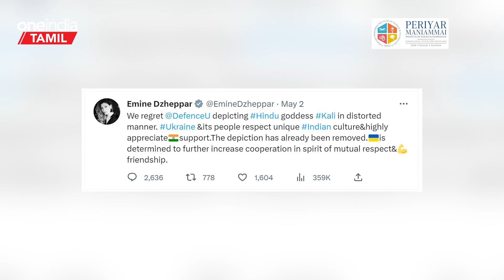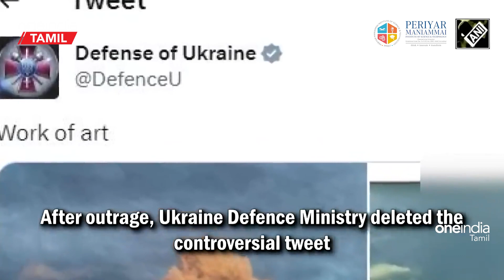Russia Ukraine War | Tension ஆன இந்தியாவை கூல் செய்த உக்ரைன் | Oneindia Tamil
Periyar Maniammai Institute of Science & Technology | Think - Innovate - Transform

Pursue your career defining degree from Periyar Maniammai Institute of Science & Technology, a reputed Deemed to be University at Vallam, Thanjavur.

~PR.51~ED.63~HT.74~